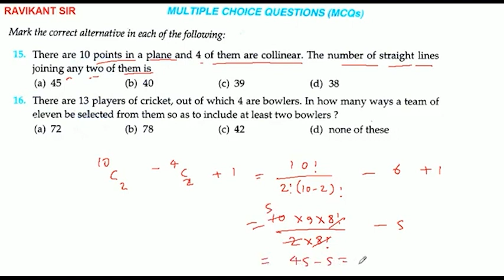There are 10 points in a plane and 4 of them are collinear. The number of straight lines joining any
There are 10 points in a plane and 4 of them are collinear. The number of straight lines joining any two of them is
(a) 45
(b) 40
(d) 38